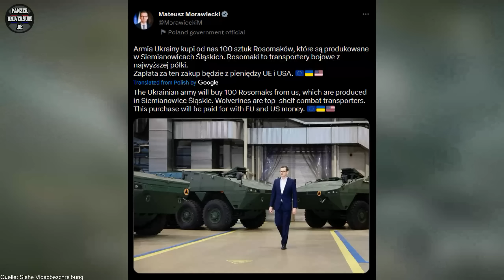Polen setzt erstmalig den K2 Black Panther ein - Ukraine bestellt 100 KTO Rosomak bei PGZ - News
Wenn über den Link was kauft unterstützt ihr unseren Kanal 🙂